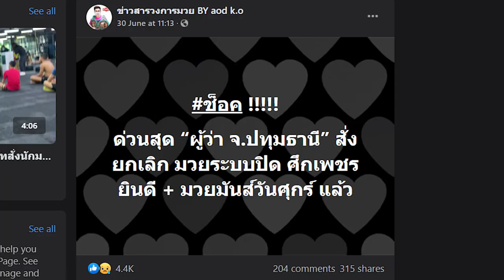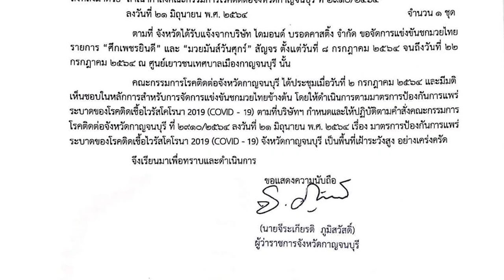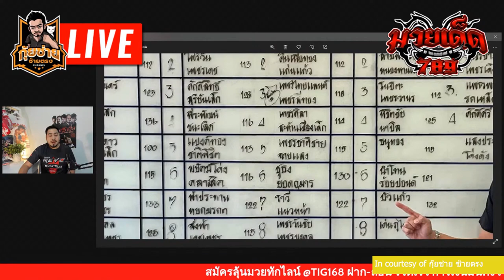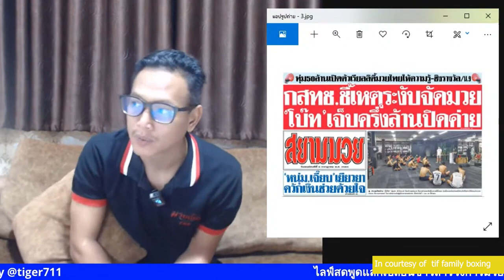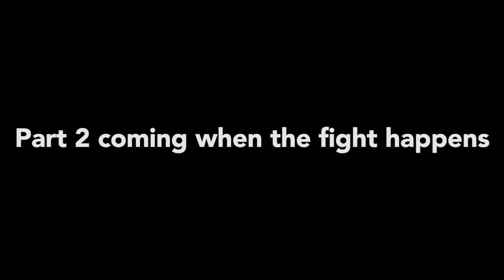how a MUAY THAI PROSPECT moves up ranks during the PANDEMIC | สัมภาษณ์เพชรศิลาก่อนชกช่วงโควิด!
"There are no fears. No fear. No worries at all" ushers a 17 year old boy from the countryside of Thailand before he fights the biggest fight of his 100+ fights Thai boxing career. To understand the beautiful and esoteric realm of muay Thai we visit Wor. Auracha gym, currently one of the hottest gyms in the circuit, to understand the people of fighting. This video is about the anticipation and what is on the line surrounding the "Petchsila vs Satanmuanglek" fight.